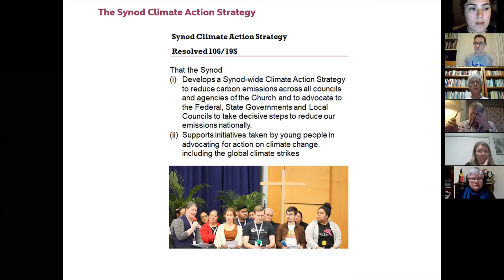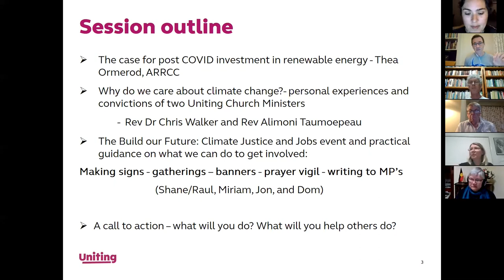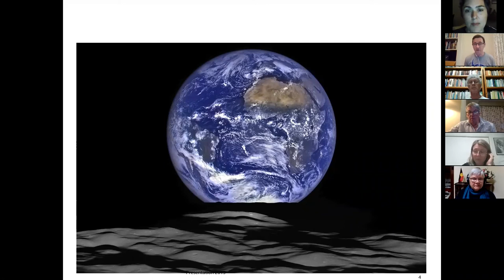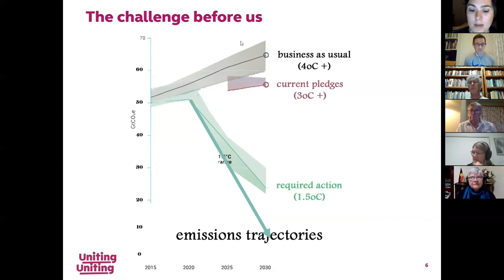Sept 25 briefing setting the scene